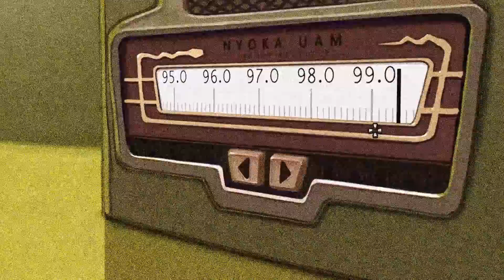-11- Давайте поиграем в Journey Down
В тенистом уголке залива Кингспорт, на окраинах Сан-Армандо, Бвана и его доверенный приятель Кито изо всех сил пытаются свести концы с концами на своей захудалой бензозаправочной станции. Если бы они только знали, какие причудливые испытания им уготовила судьба и насколько далеко они окажутся от дома в этом лихом приключении о коррупции и опасностях…
Путешествие Вниз Глава Вторая (Chapter Two)

Приветствуем на канале mrFrey! Здесь вы можете смотреть LP от мр.Фрей! Это let's play на игры, где есть русская озвучка. Играем в жанры adventure, puzzle game, Indie и RPG. Покажем вам отличное приключение. Найдётся так же рпг, ведь всем нравятся ролевые игры. Так что давайте поиграем в детектив и пазл. Ожидается отличное расследование! Загадка велика - очень сложная головоломка. Не забудем и про игры, где есть поиск предметов - жанр “я ищу”. Игра наша - зачастую квест. Покажем вам летсплей на инди игры, их версия будет последней. Это будет лучшее прохождение в вашей жизни!